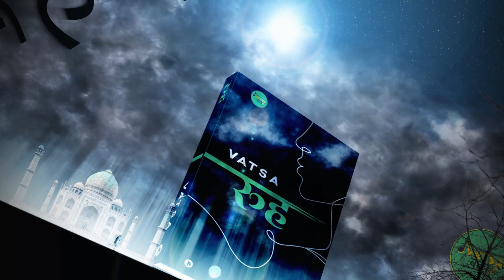Rooh - 𝗩𝗔𝗧𝗦𝗔 (Hindi Poetry)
हम सब की कहानियाँ
कहीं ना कहीं आके मिल जाती हैं

क्यूँ कि हम सब की कहानी उसी एक धागे से जुड़ी है
जहाँ से हमारा अस्तित्व है

इस जिस्मानी भेद में भी हमारी रूह एक है
‘आप’ और ‘मै’ को एक करने की कोशिश है ये किताब

अभी Order करें

Use Code VATSA